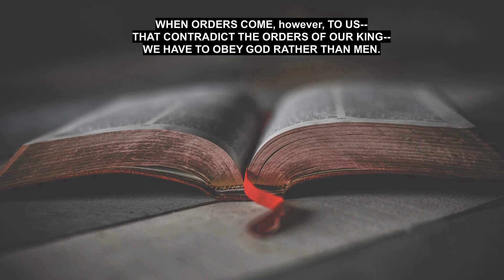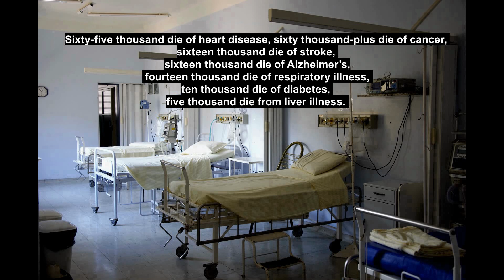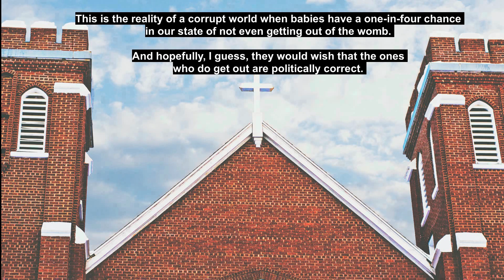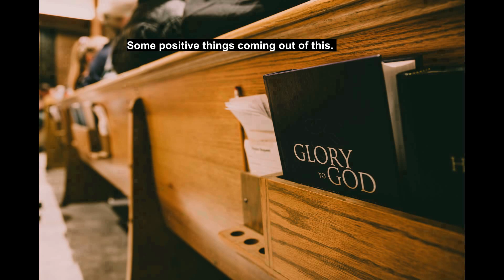A Test of Christian Character During the SCAM-demic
Christian churches all over the world are caving to the demands of government leaders driven by the New World Order agenda, despite the current pandemic proving to be less deadly than last year's common flu bug.  When man's laws seek to override God's laws, it's time for the Church to stand up, to "obey God rather than men."